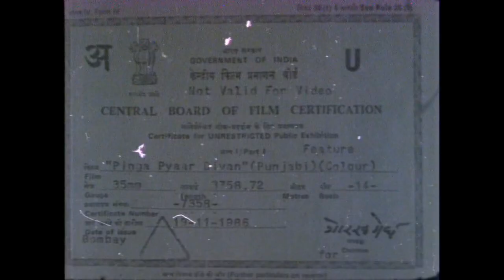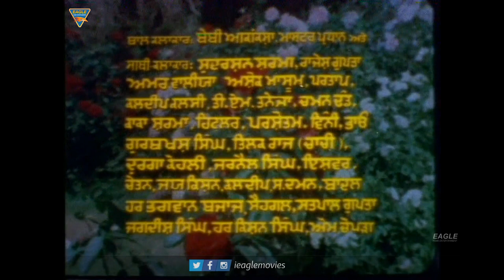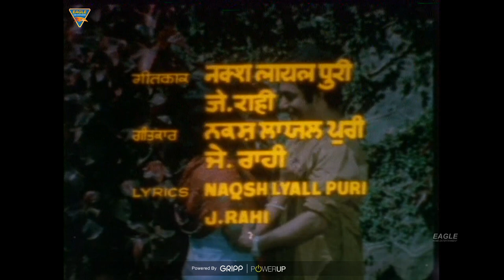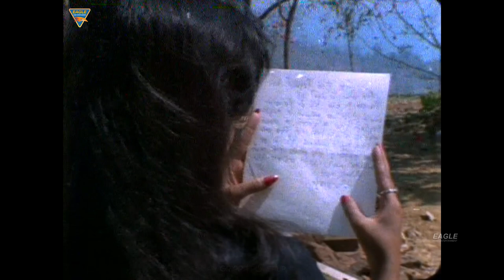PEENGAN PYAR DIYAN | Satish Kaul | Shweta | Mehar Mittal | Eagle Hindi Movies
EagleHomeEntertainment EagleHindiMovies EagleMovies Watch "PEENGAN PYAR DIYAN" Starring : Satish Kaul, Shweta, Yogesh Chhabra, Anu Dhawan, Mehar Mittal, Yash Sharma, Chandar Kamal, Priya Nijhar, Vishwa Raj, Hina Sharma, Yash Sharma, Diljit Kaur & Others. Exclusively On Eagle Home Entertainments Movies.

Movie Credits:
Banner : Ramji Films
Film : PEENGAN PYAR DIYAN
Starring : Satish Kaul, Shweta, Yogesh Chhabra, Anu Dhawan, Mehar Mittal, Yash Sharma, Chandar Kamal, Priya Nijhar, Vishwa Raj, Hina Sharma, Yash Sharma, Diljit Kaur & Others.
Year: 1998
Editor : Keshev Hirani
Camera : S.S. Chadda
Co-Director : Sudarshan Sharma
Producer : Shobha Gupta
Director : S Jasvir